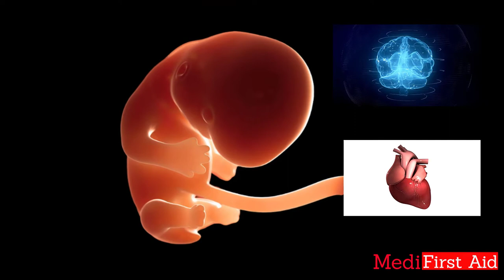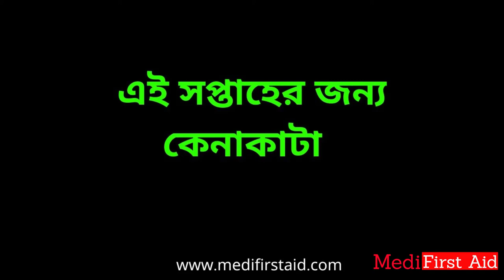গর্ভাবস্থার নবম সপ্তাহ || সপ্তাহ অনুযায়ী গর্ভাবস্থা এবং করণীয় কিছু কাজ || pregnancy week by week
গর্ভাবস্থায় শিশুর বেড়ে উঠা - ৯ম সপ্তাহ

এই সপ্তাহ থেকে আপনার শরীরের ভ্রূণটি ধীরে ধীরে মানবশিশুর রুপ নিতে থাকে। ভ্রূণ এর লেজটি এসময় মিলিয়ে যায়। এখন ফিটাসের আকার একটি জলপাইয়ের সমান এবং মাথা থেকে তলা পর্যন্ত এর দৈর্ঘ্য প্রায় ২২ মি.মি. এবং ওজন প্রায় ২ গ্রাম। এসময় মুখমণ্ডল তৈরি হচ্ছে এবং খুব ছোট আকারে জিহ্বাটি আকৃতি লাভ করছে। কানগুলোর ভেতর এবং বাইরের আলাদা কাঠামো দেখা যাচ্ছে এবং অন্তঃকর্ণে যে বিশেষ তরল থাকে তা জমা হতে শুরু করেছে। এই বিশেষ তরলটিই শারীরিক ভারসাম্যের বোধ তৈরি করে। এরমধ্যে চোখগুলো কিছুটা বড় হয়েছে এবং নিজস্ব বর্ণ ধারণ করেছে, কিন্তু ওগুলো এখনো বন্ধ।

আর্টিকেলটিতে যেসব বিষয় আলোচনা করা হয়েছে -
1. গর্ভাবস্থার ৯ম সপ্তাহে গর্ভের শিশুর বৃদ্ধি
2.৯ম সপ্তাহে গর্ভাবস্থার লক্ষণসমূহ
3. গর্ভাবস্থার ৯ম সপ্তাহের কিছু করনীয় কাজ

পুরো আর্টিকেলটি পড়ুন -
গর্ভধারণ, মাতৃত্ব ও শিশু লালন পালন বিষয়ে সঠিক তথ্য জানতে ভিজিট করুন